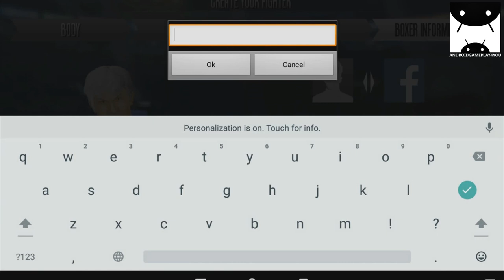Real Boxing 2 CREED Android GamePlay Trailer (1080p)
Take the fight to the next level in Real Boxing 2 CREED™ - the official mobile game of the movie CREED™! Train with the legendary Rocky Balboa and become the World Champion in the sequel to the award winning Real Boxing™. Ready for Round 2?
”Really dang impressive.” - 148Apps
”I’m excited.” – TouchArcade
”The sequel looks stunning.” – AppAdvice
BECOME CREED AND CLAIM YOUR LEGACY
Enter the ring and fight as Adonis Johnson, the son of Rocky Balboa’s legendary rival Apollo Creed. Challenge the boxing elite, unlock unique CREED themed items, and fight to prove your legacy is more than a name in the official game of the movie CREED - now playing in cinemas!
Challenge an elite of boxing champions and fight players from around the world, night or day, in single and multiplayer gameplay across hundreds of exciting events, story fights, and tournaments in a never-ending Career Mode.

Master jabs, hooks, uppercuts, body punches and combine them with devastating Special Punches and Focus abilities creating the ultimate combo to KO your opponent.

CHOOSE YOUR STYLE OF BOXING
Develop your boxer’s Strength, Stamina, Speed, and Endurance, level up your abilities, and equip powerful boosts to create your own unique fighting playstyle.

Progress and gain access to a huge number of unique, upgradable and customizable gear, enhancing fighting stats and abilities of your boxer.

CREATE THE ULTIMATE FIGHTER
Use a robust set of options to create your own boxer – from body mass, muscle sculpture, and attitude, to details as small as eye color and nose shape.

Invite a friend and duke it out in real-time PVP action to find out who’s the best boxer right here and now. Fight for the quickest KO and best scores across a variety of leaderboards. Never stop competing!

PLAY EXCITING MINIGAMES
Train your fighter in exciting minigames with Rocky Balboa and try your luck in the Daily Lottery for a chance to win awesome rewards.

Witness jaw-dropping graphics fully utilizing the power of Unreal Engine 4 technology to create the most dynamic and visually stunning MMO fighting game experience.

Important information: Real Boxing 2 CREED™ is best experienced while playing on high-end devices. The game requires a persistent Internet connection to access all features.

Join the club, create your fighter and start boxing with Real Boxing 2 CREED – The Ultimate Fighting Game.